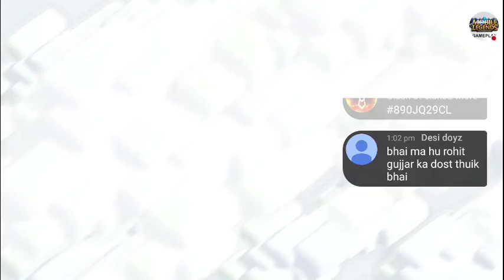TODAY'S ATACK ONLY FOR LOOT.....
Royal King--PQQ9YURQR    CLANE TAG--UJLJRJL